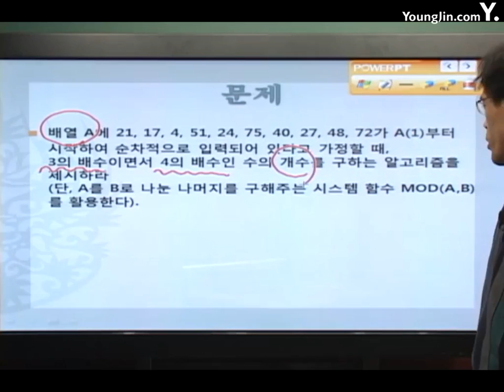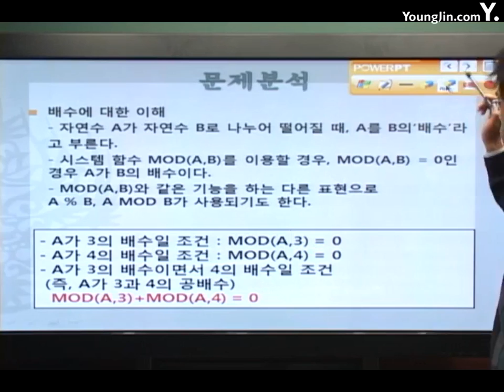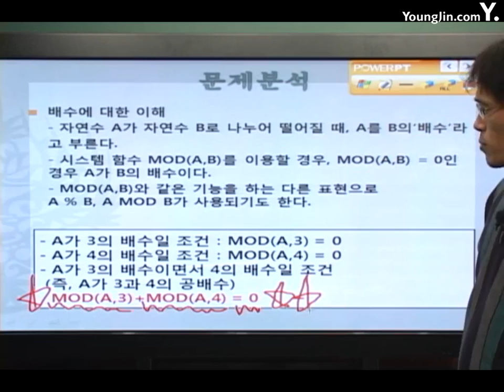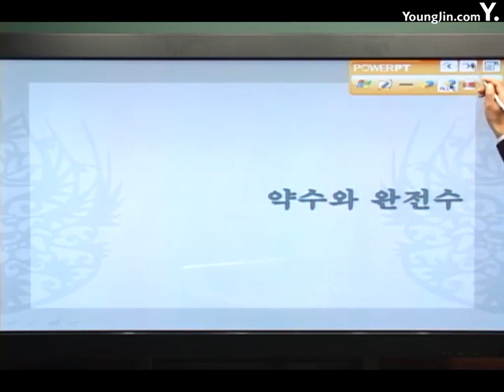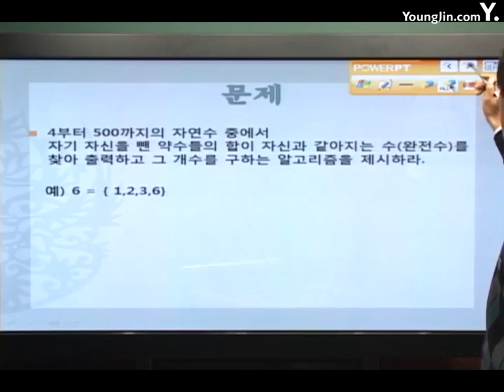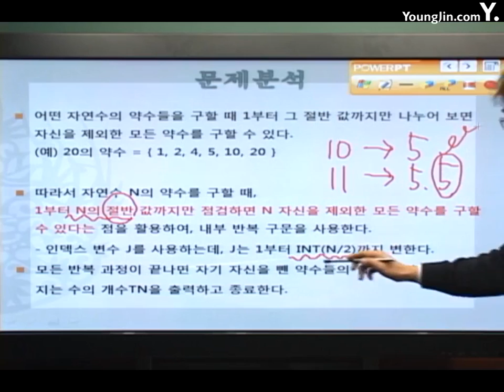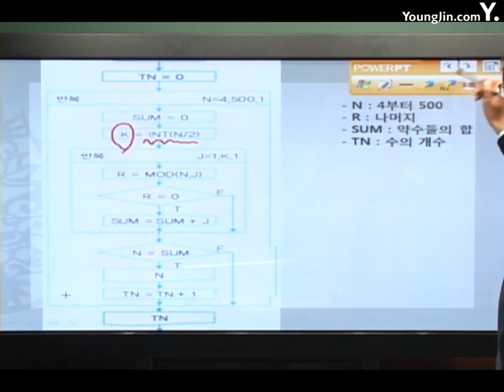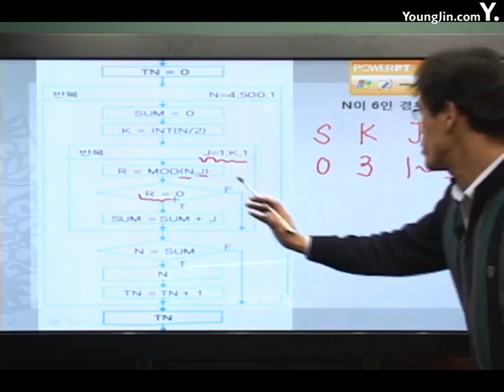알고리즘 기본 알고리즘 수학3